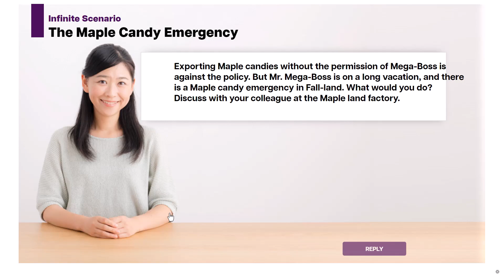AI-Driven Scenarios in eLearning: Infinite Possibilities using Articulate Storyline 360 & AIReady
Discover how learning scenarios can be transformed with infinite, non-ending possibilities in just a single slide. Empower learners to craft unique responses, while ChatGPT intelligently analyzes and delivers concise feedback in 5 words or less. The appropriate feedback layer is shown based on user input. Explore this innovative approach to eLearning, ensuring a more dynamic, engaging, and personalized learning experience.